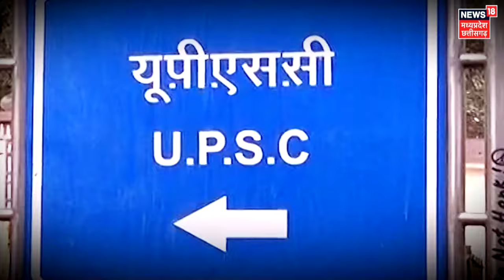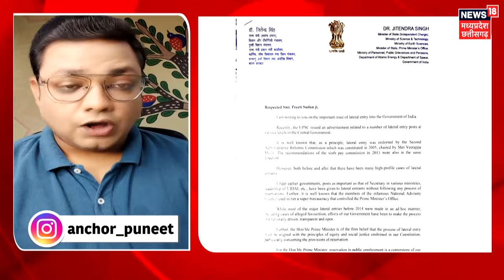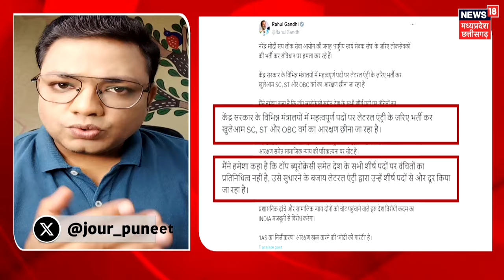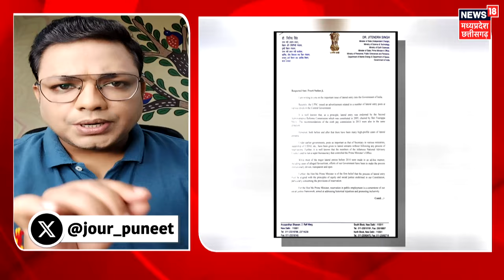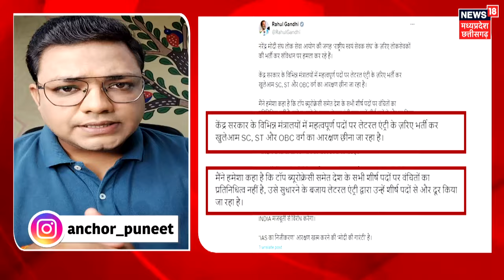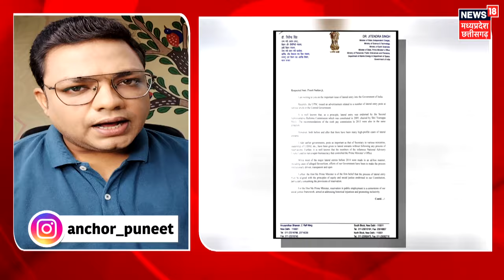UPSC Lateral Entry : UPSC में सीधी भर्ती खत्म, क्या है पूरा सच! | Rahul Gandhi | PM Modi | Top News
UPSC Lateral Entry : केंद्र सरकार के विभिन्न मंत्रालयों में महत्वपूर्ण पदों पर लेटरल एंट्री के जरिए आलाअध‍िकार‍ियों की भर्ती पर कांग्रेस नेता राहुल गांधी ने सरकार पर तीखा प्रहार क‍िया. उन्‍होंने कहा क‍ि इस तरह की भर्ती करके सरकार खुलेआम एससी (SC), एसटी (ST) और ओबीसी (OBC) वर्ग का आरक्षण छीनने की कोश‍िश कर रही है. राहुल गांधी के इस बायन के बाद सीधे भर्ती के विज्ञापन पर केंद्र सरकार ने रोक लगा दी है. यूपीएससी सिविल सेवा परीक्षा की बजाए लेटरल एंट्री के जरिए सीधे आईएएस की भर्ती के विज्ञापन पर केंद्र सरकार ने रोक लगा दी है. इसको लेकर यूपीएससी को कार्मिक, लोक शिकायत मंत्रालय ने पत्र लिखा है. पत्र में इस स्कीम के लिए पिछली यूपीए सरकार को जिम्मेदार ठहराया गया है.